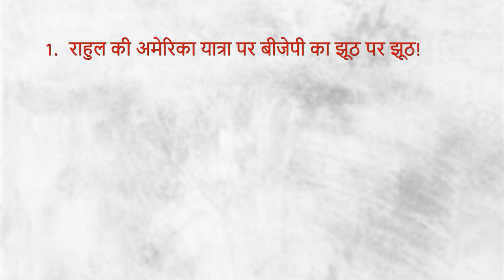राहुल की अमेरिका यात्रा से क्यों बौखलाई बीजेपी, शुरू हुआ झूठ का खेल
Newsclick के ख़ास प्रोग्राम India की बात में वरिष्ठ पत्रकार अभिसार शर्मा, भाषा सिंह और मुकुल सरल ने बात की राहुल गांधी के अमेरिका दौरे और उस पर बीजेपी के झूठ की. साथ ही यूपी के एनकाउंटर और मणिपुर पर प्रधानमंत्री मोदी की चुप्पी पर सवाल उठाए.